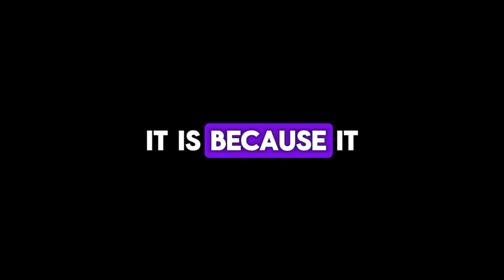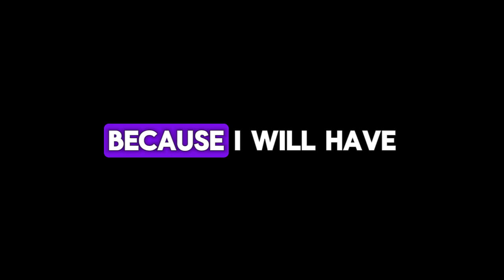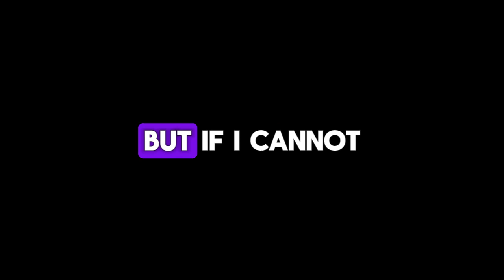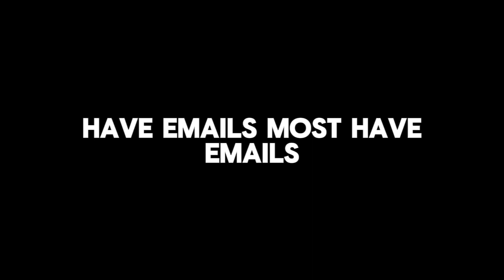IRAQI DINAR NEWS / WOLVERINE LIVE CHAT